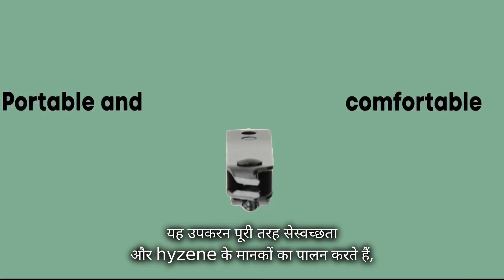Manicure and Pedicure Kit for Women | Flexi Gadgets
In this video you know about - manicure and pedicure kit for women | kit for women

► Amazon Deals

manicure and pedicure kit under 500
best manicure and pedicure kit
best kit for women